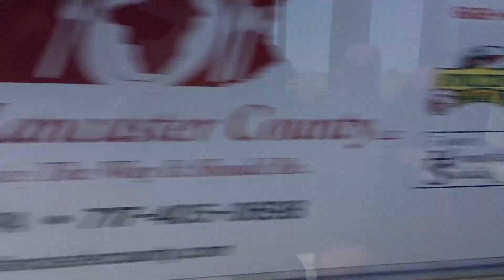Amish Store - Amish Life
Amish Tour 2018, Amish Living, Lancaster Pennsylvania. The Amish are a group of traditionalist Christian church fellowships with Swiss German Anabaptist origins. They are closely related to, but distinct from, Mennonite churches. The Amish are known for simple living, plain dress, and reluctance to adopt many conveniences of modern technology.

Camera: Apple iPhone SE
Editing Software: Movavi Video Editor 14 Plus